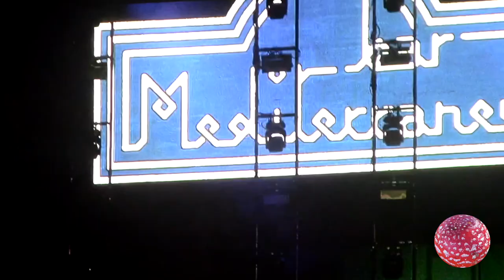Nu Genea - I Will Say It, I Will Do It (Alli Galli) @ Lido di Camaiore 2023